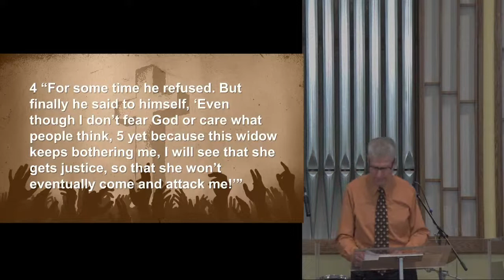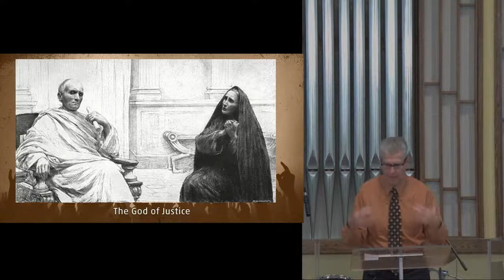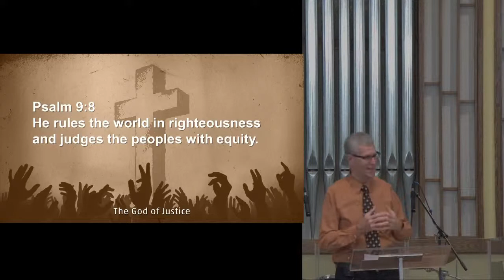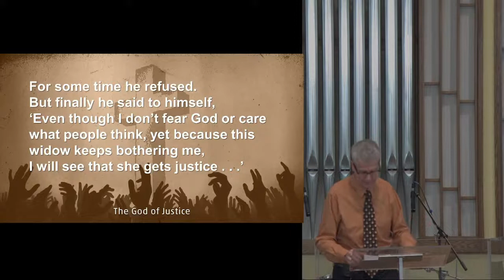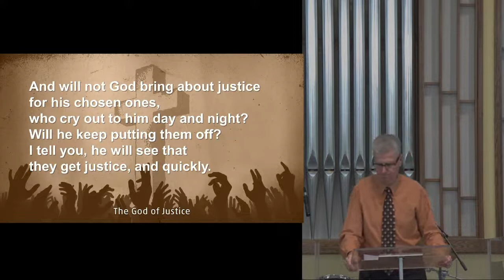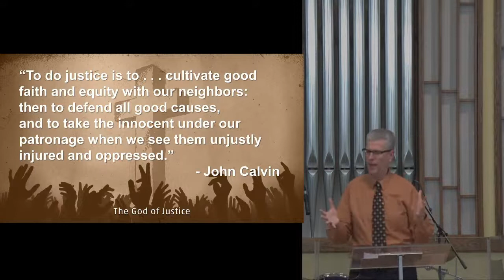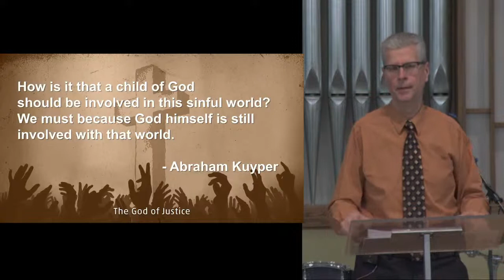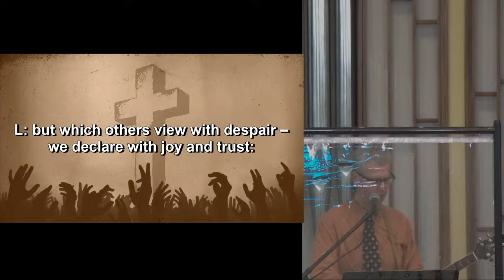(Live Stream) Part 3 - The God of Justice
The Second Season: Gender, Race, Immigration, and Poverty in a time of pandemic, policing, protests, and politics